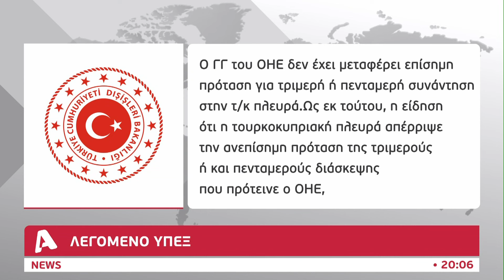Προδικάζουν αποτυχία Κουεγιάρ